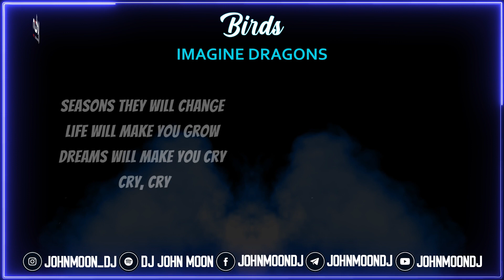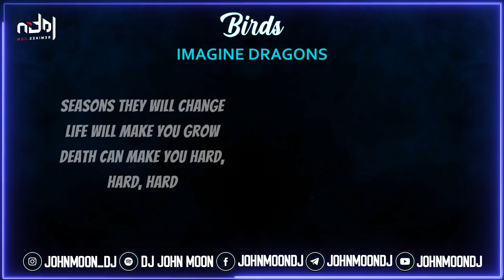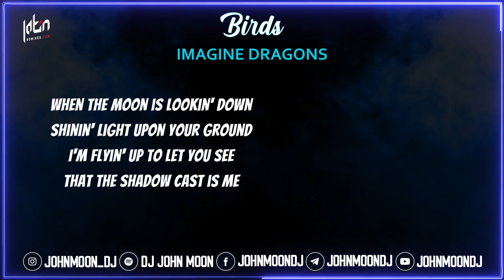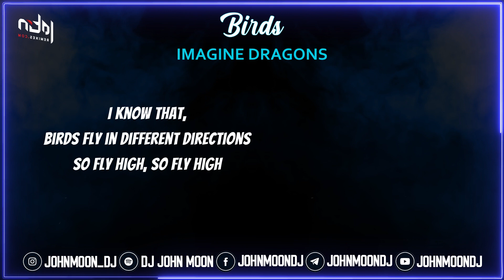BIRDS 🎶 Imagine Dragons 🎶 Bachata Remix DJ John Moon (2020)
🎶 Si queres este remix en alta calidad podes adquirirlo en el sitio # 1 de Remixes Latinos.

🎶 Para comunicarte / contrataciones a través de mi correo electrónico.